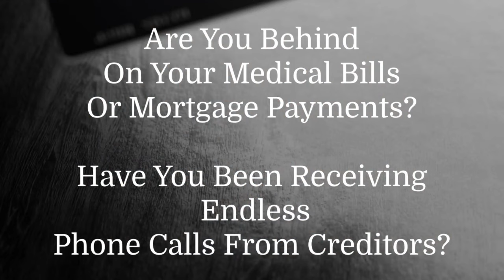Law Offices of Scott R. Schneider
At the Law Offices of Scott R. Schneider, we specialize in bankruptcy law, offering expert guidance and compassionate support. Our attorney, Scott R. Schneider, is dedicated to helping individuals and businesses overcome financial challenges through strategic planning, strong representation, and a deep understanding of bankruptcy laws. Trust us to navigate the complexities of the bankruptcy system, providing you with a fresh start towards a brighter financial future.